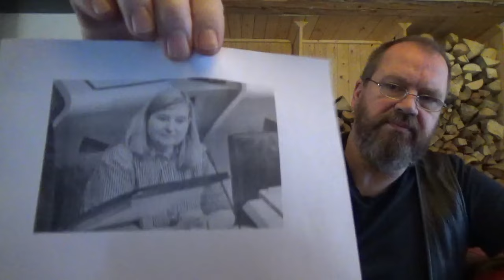Obese Scottish politicians with opinions on what you eat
Scotland story